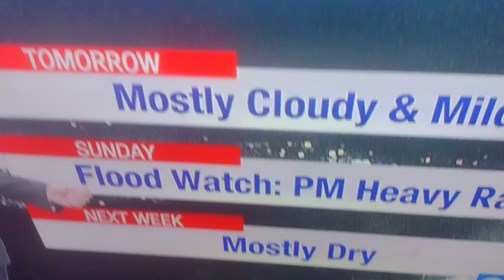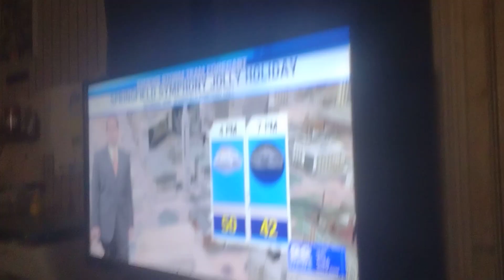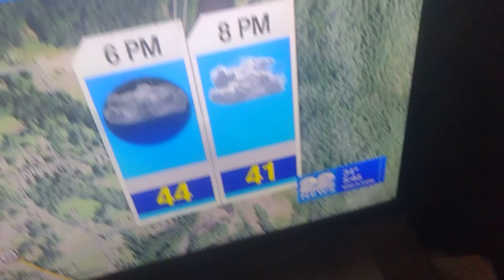baliseauto.com outdoor event forecast